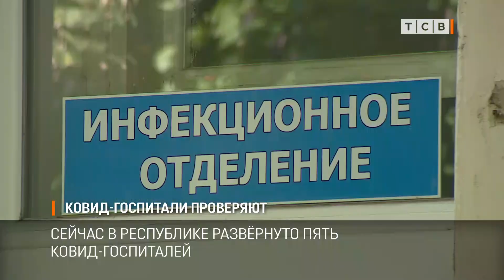Ковид-госпитали проверяют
Среднесуточная заболеваемость ковидом выросла вдвое за две недели – с 82 до 173 человек. Всё больше людей попадают в госпитали. Сегодня на заседании Оперштаба Вадиму Красносельскому доложили о результатах проверок в коронавирусных госпиталях. Комиссия опросила несколько сотен пациентов. Чаще всего люди жаловались на питание в больнице и отсутствие бутилированной воды.